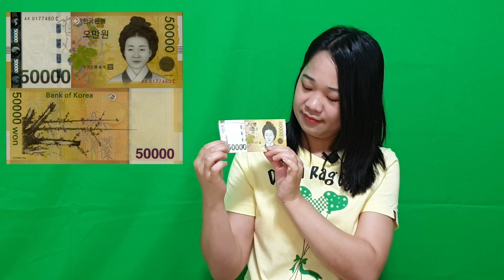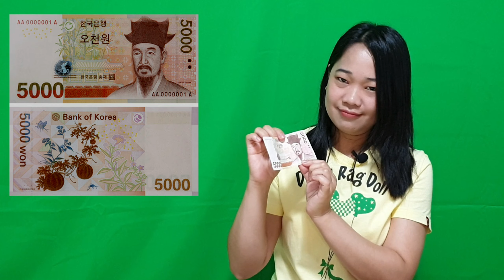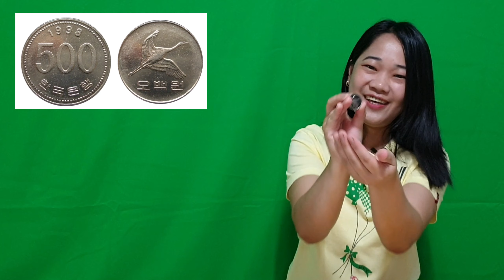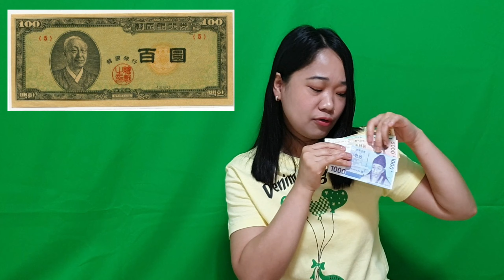Magkano at anu-ano nga ba ang pera dito sa Korea?! / 한국 돈에 대한 이야기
- 코로나와 장마로 인해 외출을 거의 못해 영상을 올리는게 너무 늦었네요
앞으로는 노력해서 자주 올리겠습니다.

Filipino in Korea : All about Korea Vlogs
필리핀 여성의 Korea Vlogs for Filipinos !!

This video is all about Korean money and its value or price in the Philippines^^

돈 싫어하는 사람은 없다지요. 저도 돈 참 좋아해요 ^^
그래서 오늘은 한국 돈에 대한 이야기를 올려봅니다.

- KOREAN MONEY: History and Pronunciation
- HOW TO CONVERT KOREAN MONEY INTO PHILIPPINES PESO
- Korean Money Explained | Easiest Way To Convert Won Into Pesos
- All About Korean Money and its value in the Philippines
- 한국 돈의 모델은 왜 이씨가 많을까?
- 한국 지폐의 최초 모델은?
- 과거 대통령인 이승만 대통령 지폐가 있었다?
- 어찌 감히 국부님의 얼굴을 접을 수 있는가?
- 지폐의 모델은 왜 오른쪽에 있을까?

[BGM]
- 작곡(a musical composer) : 무지개밥(Rainbow rice)
- 음악제목(Music Title) : 설레임